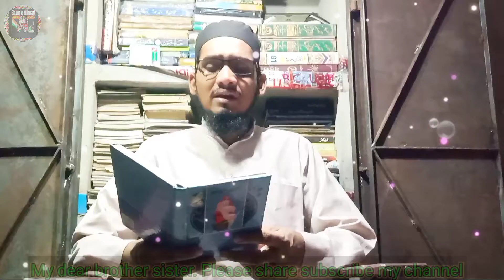नाते पाक :सद्दाम अहमद अररिया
Lajawab Andaz w Aawaz me
Naat e pak
Maruf naat khawn Mufti Uvais ahmed qasmi
Pahli bar in ki ye vidio me naat pak hai
لاجواب آواز و انداز میں معروف نعت خواں مفتی اویس احمد قاسمی پہلی بار ان کی یہ ویڈیو میں نعت پاک ہے ضرور سنئے گا اور چینل کو بھی سبسکرائب کیجیے گا
*لاجواب آواز و انداز میں معروف نعت خواں وشاعر فہیم پہانوی نعت پاک ہے ضرور سنئے گا اور چینل کو بھی سبسکرائب کیجیے گا* 🌹🌹🌷🌷💐💐🌺🌺🥀🌼🌸🌻
شاہ رخ نہ بنے نہ تو سلمان بنے
یہ بچہ میرا   حافظِ قرآن بنےگا

زاندار آواز میں خوبصورت کلام
سماعت کریں
بہت شاندار غزل شاعر اسلام قاری صدام "احمد" صاحب المعروف ۔احمداللہ معروفی صدام کی آواز میں سماعت کریں
Lajawab Awaz wo andaz me Gazal sunen
 آواز کا جادوگر شہنشاہ ترنم جنکی مسحورکن آواز سے ہندوستان گونج اٹھتا ہے ایک  ایسے ہی شاعر ناچیز کا کلام پڑھتے ہوئے

*آواز:  شاعر اسلام محترم  صلاح الدین راقم صاحب*

مشہور و معروف نعت خواں قاری عرفان قاسمی بنگلوری کی نقالی کرتے ہوئے  دو ننھے بچے

*بہت ہی عمدہ خوبصورت آواز میں*

*(((((((نعتِ رسولﷺ ))))))))*

*ایک مرتبہ اس کلام کو مکمل سن کردیکھیں انشاءاللہ آپ بھی جھوم جائیں گے*

نعتِ رسولﷺ

*दिल खुश कर देने वाला कलाम*

*नाते पाक*.

 *आवाज : मद्दाहै रसूल. जनाब अब्दुस सत्तार साहब अररिया वी*

 *कलाम: शायरे इस्लाम जनाब सद्दाम अहमद अररिया वी*
خوبصورت لب و لہجے میں عمدہ نعتِ پاک ایک مرتبہ سن کر دیکھیں انشاءاللہ خوش ہو جائیں گے

۔۔۔۔۔۔۔۔۔۔۔۔۔۔ *نعت پاک*۔۔ ۔۔۔۔۔۔۔۔۔۔۔

*کلام:جناب صدام "احمد" ارریاوی*
*المعروف: احمداللہ معروفی صدام*
برائے مہربانی صدقہ جاریہ سمجھ کر  اس کو ایک مرتبہ مکمل سن کے آگے شیئر کرتے جائیں

*खूबसूरत आवाज वह अंदाज में एक मर्तबा सुन कर देखें दिल खुश हो जाएगा*